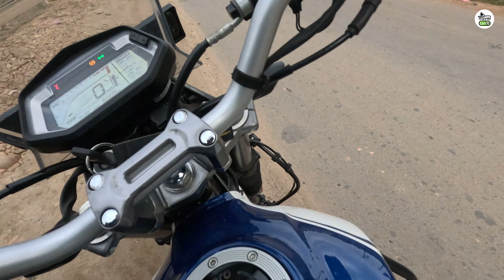ಶ್ರೀ ಕ್ಷೇತ್ರ ಕುಕ್ಕೆ ಸುಬ್ರಹ್ಮಣ್ಯ | ಐತಿಹಾಸಿಕ ದೇವಾಲಯ | ಸರ್ಪ ದೋಷ ನಿವಾರಣೆಗೆ ಜನಪ್ರಿಯ ಸ್ಥಳ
The Kukke Subramanya is a Hindu temple located in the village Subramanya, of Kadaba taluk (Earlier in Sullia taluk), In this temple Kartikeya is worshipped as Subramanya, lord of all serpents. Kukke Subrahmanya is about 105 Km from Mangalore, And situated on the banks of river Dhara, which originates in the Kumara Parvatha (mountain) and proceeds towards western sea. It is also called as 'Kumaradhara River'.

Ashlesha Bali ceremonies & Sarpa Samskara are two important Sarpa Dosha ceremonies are done at Kukke Subramanya Temple.

Ashlesha Bali is one of the important Kaalasarpa dosha ceremonies performed at Kukke Subramanya temple. Lord Subramanya is known as the protector from Kaalasarpa dosha and Kuja dosha. Kukke Sri Kshetra temple is the most popular for Sarpadosha. Aslesha Bali is performed on Aslesha nakshatra in each month.

Sarpa Samskara / Sarpa Dosha is one of the ceremonies performed by devotees at this temple to get rid of the Sarpa Dosha.